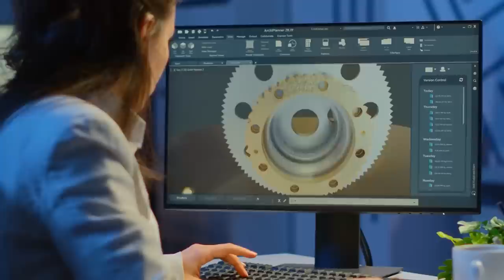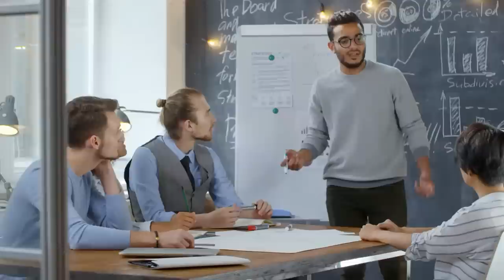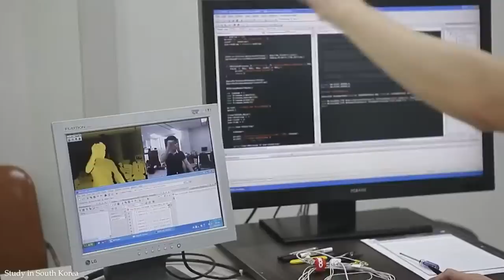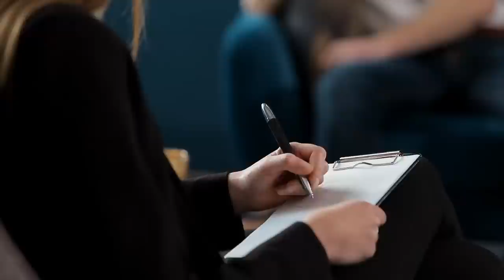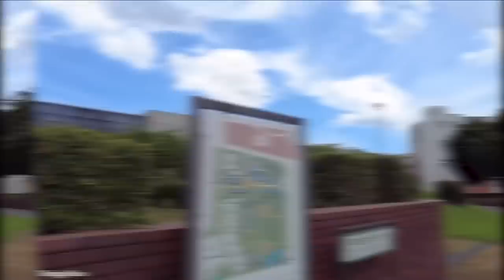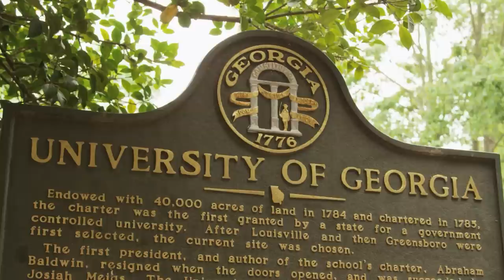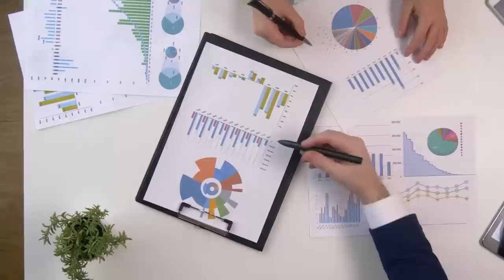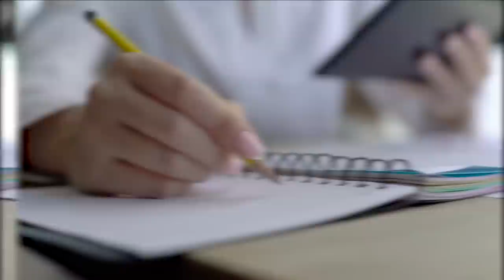15 MOST Underrated Universities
The world is filled with numerous universities, each with its unique strengths and weaknesses. However, some universities are often overlooked and underrated despite their excellent academic programs, research facilities, and faculty. Join us for today's video, as we take a look at 15 most underrated universities in the world.